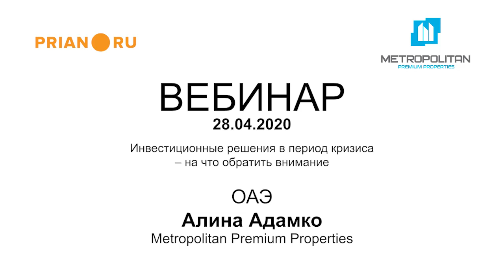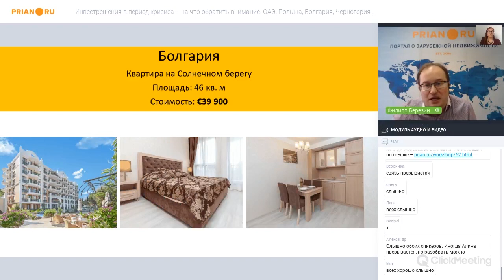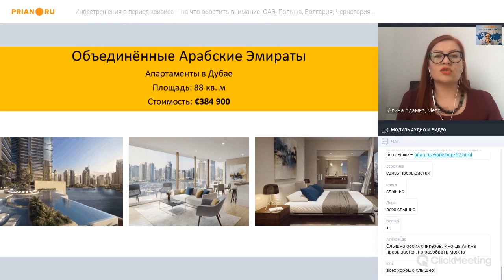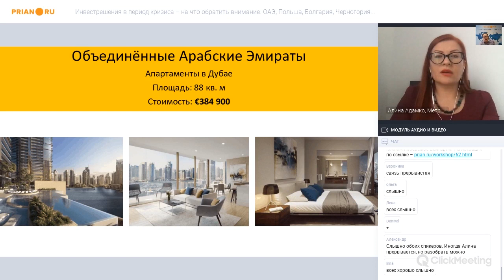ОАЭ: застройщики цены не снижают, но предлагают приятные условия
Вебинар от 28 апреля 2020

Алина Адамко, специалист по недвижимости в Дубае Metropolitan Premium Properties

Рынок недвижимости, если рассматривать период с начала марта по конец апреля, изначально охватила паника. Люди не понимали, сколько это продлится и как это отразится на рынке. Особенно в Дубае, который сильно зависит от внешних факторов, в частности от турпотока. Так, аренда поддерживалась в этот период исключительно внутренним рынком. Который, однако, очень живо и активно работал. Даже во время карантина, когда из дома можно было выезжать только по специальным пропускам, люди оформляли их и ездили на просмотры.

С точки зрения продаж хорошо «отыграла» Европа. Именно европейцы покупают объекты, причём недешёвые – стоимостью в несколько миллионов долларов. К тому же сейчас некоторые застройщики пошли на уступки: избавили покупателей от сервисных сборов и/или дали рассрочку платежей. Это было и раньше, но сейчас условия стали значительно выгоднее.

А вот скидок никто явно не делает. Застройщики считают, что клиенты, уже купившие жилье, не простят компаниям снижения цен для новых клиентов.

Сейчас также развивается формат удалённых сделок. Если раньше их не было вообще, особенно в сделках с вторичной недвижимостью, то сейчас ситуация меняется. Кстати, именно в той же «вторичке» снижения цен ждать можно, но в индивидуальном порядке. Есть основания рассчитывать на 15-процентное снижение от продавца, находящегося в сложной финансовой ситуации.